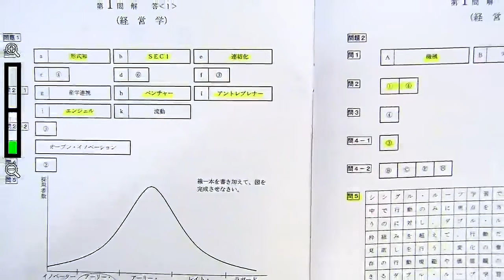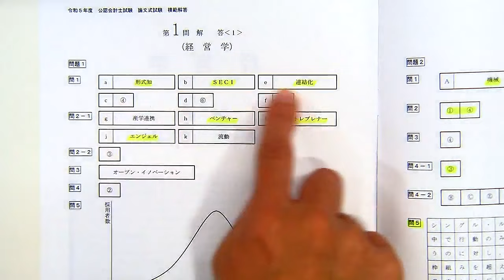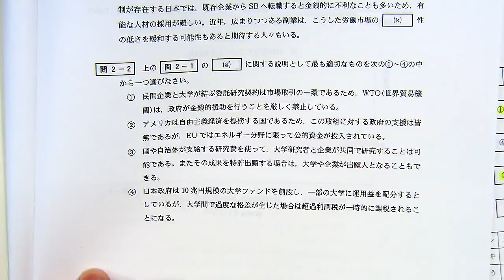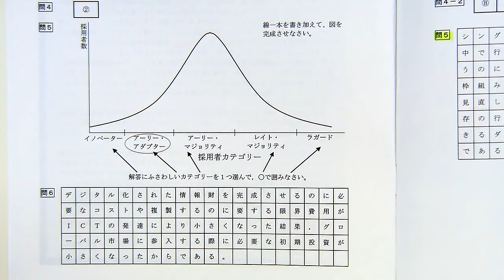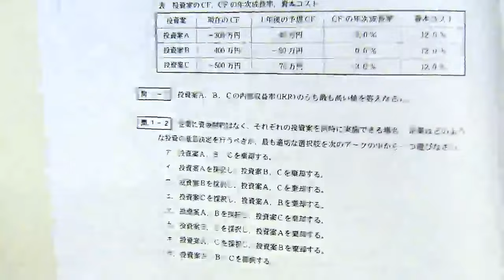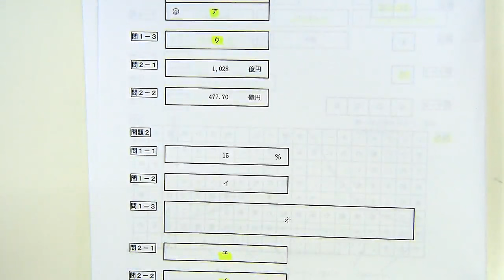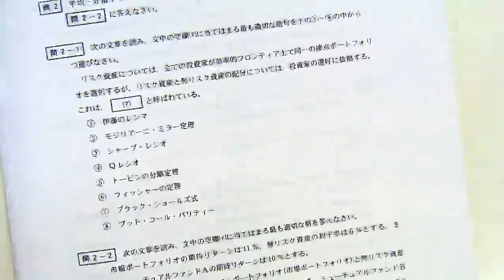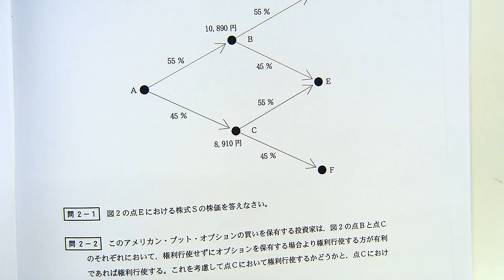【LEC会計士】令和５年度 公認会計士 論文式試験 解説 【経営学】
解答解説は下記からダウンロードできます。【掲載期間：2026/12/31】